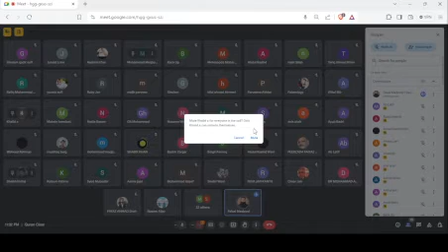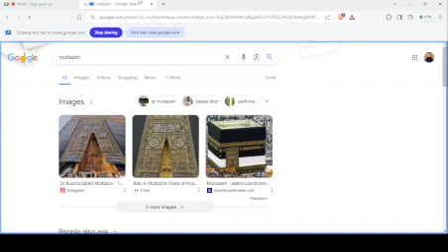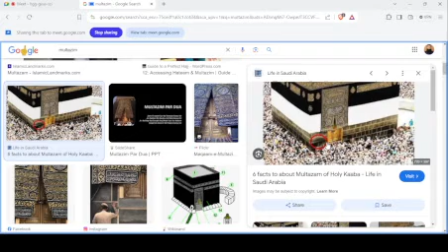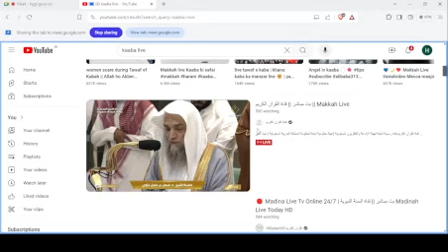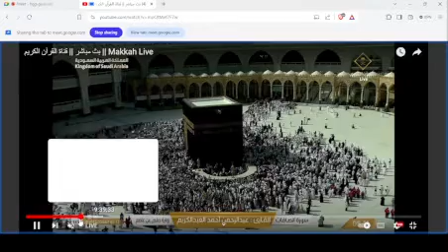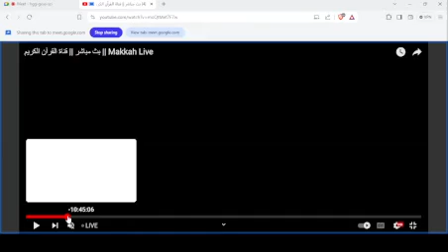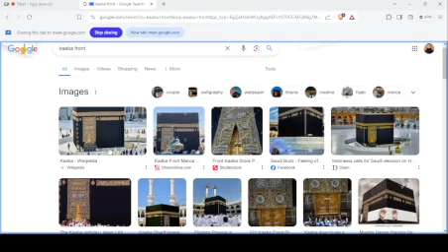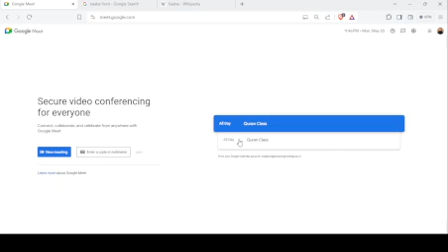Participant Session - Umrah : Tawaf to Halaq